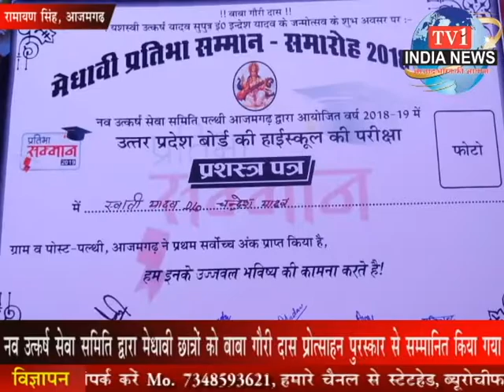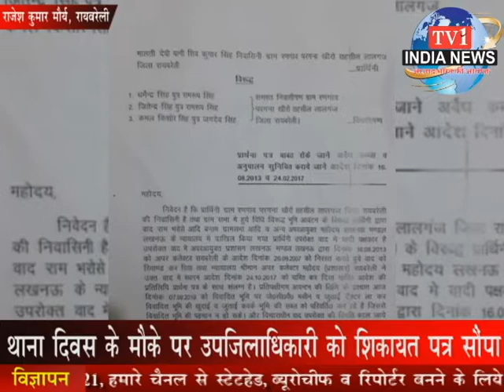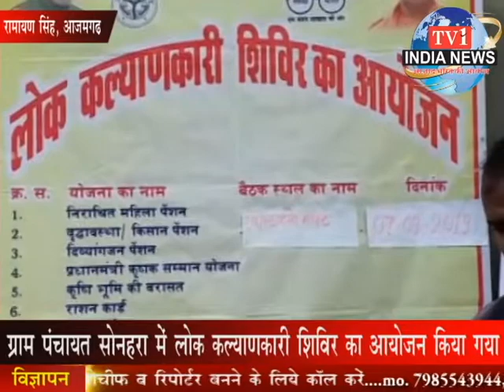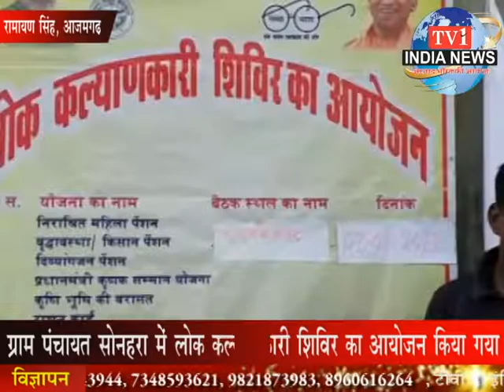tv1indianews- चेकिंग अभियान में पुलिस की गिरफ्तारी में चोरो से बाइक तमंचा व कारतूस बरामद कर जेल भेजा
अभिषेक त्रिपाठी - उन्नाव
रामायण सिंह - आजमगढ़
रामायण सिंह - आजमगढ़
राजेश कुमार मौर्य - रायबरेली
राजेश सिंह - आजमगढ़
सलमान - मुरादाबाद
दीपक चौधरी - मथुरा
रामायण सिंह - आजमगढ़
शिवम - मोहम्मदी,खीरी
करन सिंह - रायबरेली